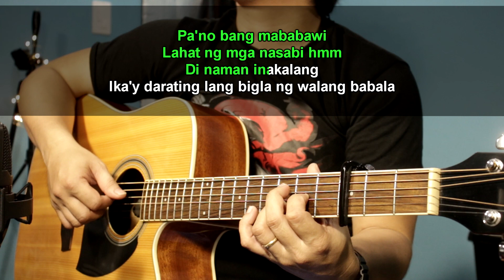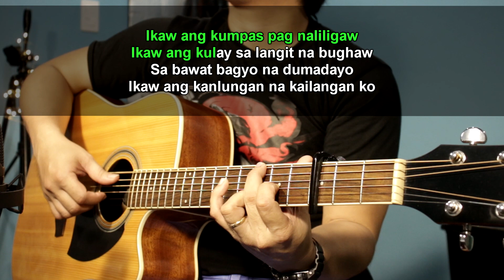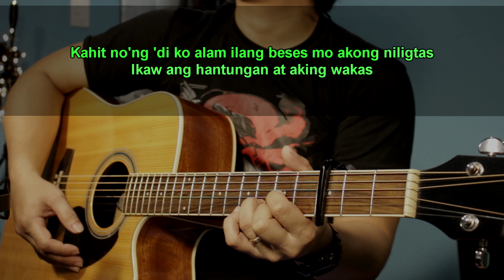Kumpas - Moira Dela Torre (Acoustic karaoke)